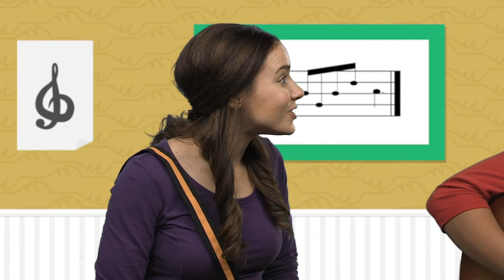August 15, 2021 | Early Childhood